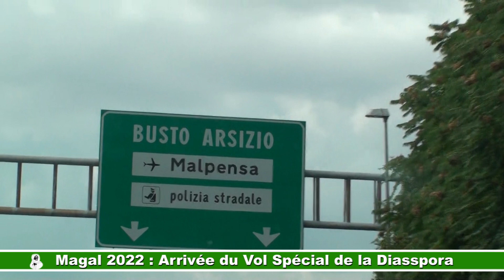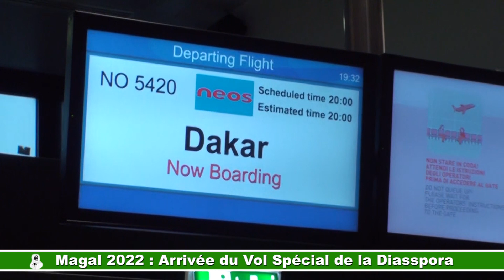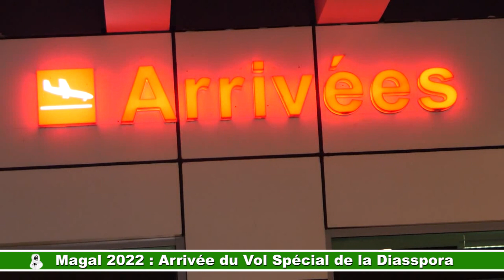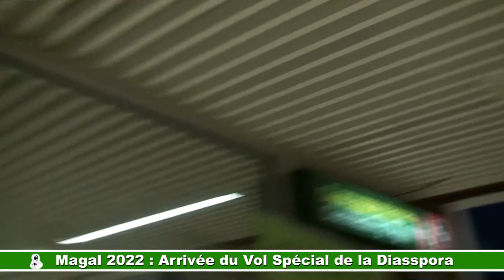Magal Touba 2022 Arrivee du Vol Special de la Diasspora